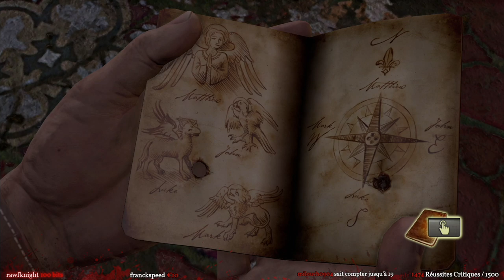IL EST EN VIE ! ● UNCHARTED : DRAKES FORTUNE #4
👹 Suivre Instagram, Twitter, YT, FB... LIENS EN-DESSOUS 👉👉👉